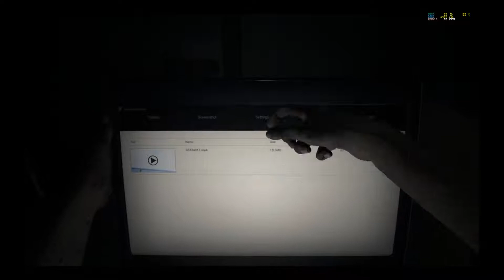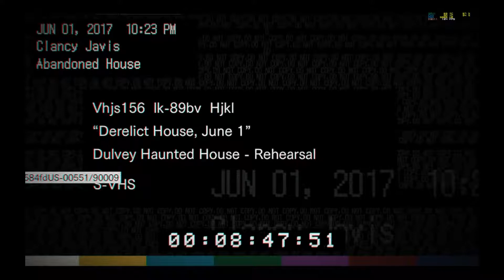Resident Evil Game Play Part 1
Sry for the laggy Video I messed up my setting will do better in the next one :D